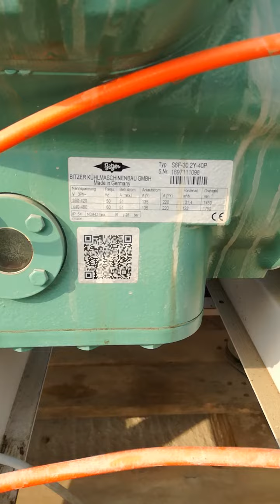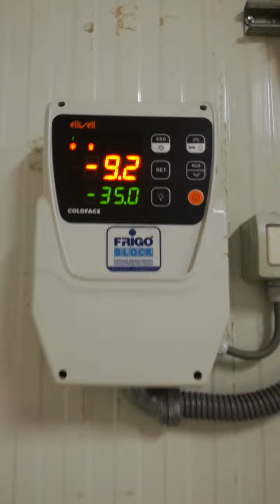Compresor doble etapa [arranque y puesta en marcha]unidad frigo blok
Esta vez nos toco ir ha hacer el arranque y puesta en marcha del equipo, la unidad es con un compresor de doble etapa para túnel de congelado -35°C, regulación de la válvula CVC, regulación de presostatos KP15, KP5 reset auto de ventilador condensador, programación del controlador eniwell, monitoreo de las presiones alta, baja, nivel aceite, nivel refrigerante temperaturas